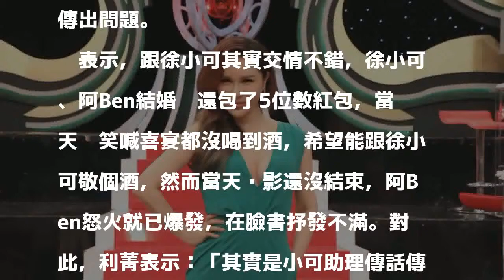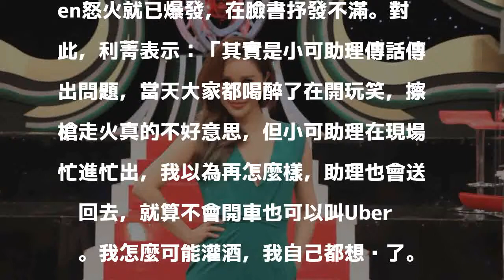（影音）利菁爆乳還原騙酒真相 曝關鍵人物其實是她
〔記者粘湘婉／台北報導〕徐小可先前錄利菁主持《麻辣天后傳》被騙酒，她老公阿Ben不惜槓上製作單位求公道鬧得沸沸揚揚。今利菁進棚錄影，坦言不知該集會不會播出，也再次還原事情當下，「那時候真的是擦槍走火不好意思，其實製作人要整的是我，因為我真的一口酒都不能喝，當天大家都沒事就我最醉」，並表示事情會鬧大，很大原因是徐小可助理傳話傳出問題。

發表評論評論如下。